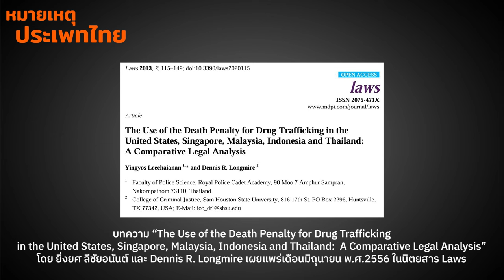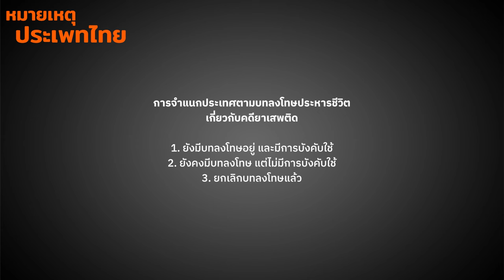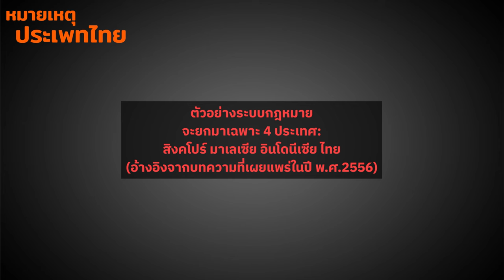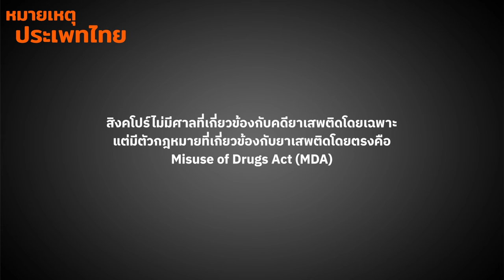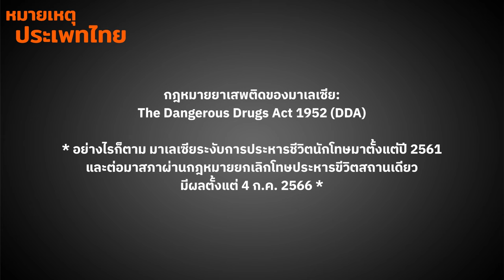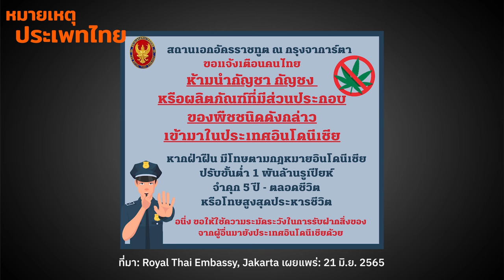คดียาเสพติดและแนวทางยกเลิกโทษประหาร สำรวจบทเรียนเพื่อนบ้าน | หมายเหตุประเพทไทย EP.509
หมายเหตุประเพทไทยสัปดาห์นี้ แนะนำบทความ "The Use of the Death Penalty for Drug Trafficking in the United States, Singapore, Malaysia, Indonesia and Thailand: A Comparative Legal Analysis" (2013) ของ พ.ต.ท.ยิ่งยศ ลีชัยอนันต์ อดีตอาจารย์โรงเรียนนายร้อยตำรวจและ Dennis R. Longmire เปรียบเทียบการปราบปรามยาเสพติด กรณีของไทย และประเทศเพื่อนบ้านอย่างอินโดนีเซีย สิงคโปร์ มาเลเซีย และสหรัฐอเมริกา อย่างไรก็ตามการใช้โทษประหารชีวิต มีประเด็นเรื่องความไม่ได้สัดส่วนในการลงโทษ ในขณะเดียวกันในสนธิสัญญาระหว่างประเทศที่ใช้ควบคุมยาเสพติดก็ไม่เคยสนับสนุนให้ใช้โทษประหารชีวิต ในช่วงท้ายของรายการจะยกตัวอย่างบทลงโทษประหารชีวิตในคดียาเสพติด และอัพเดทนโยบายและท่าทีของรัฐไทยในการปราบปรามยาเสพติดอีกด้วย

01:47 - แนะนำบทความ The Use of the Death Penalty for Drug Trafficking
in the United States, Singapore, Malaysia, Indonesia and Thailand:  A Comparative Legal Analysis

04:35 - มาตรการปราบปรามยาเสพติดและแนวทางยกเลิกโทษประหารในต่างประเทศ

10:10 - โทษประหารถูกนำมาใช้ในคดียาเสพติดไม่นานมานี้

14:00 - ตัวอย่างบทลงโทษประหารชีวิตของคดียาเสพติดในบทความ

21:22 - มุมมองรัฐบาลไทยต่อผู้ใช้สารเสพติดหลังจากนี้